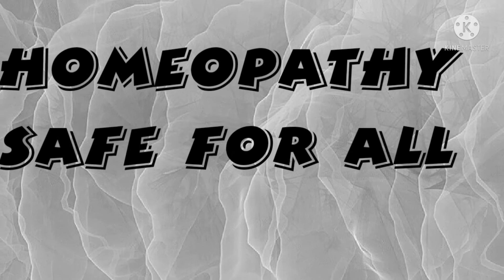बच्चों में सर्दी,बुखार,खांसी और पसली की दवा/भीग जाने से सर्दी,बुखार,खांसी की होम्योपैथिक दवा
Hello I am Dr Ateeq Ahmed homeopathic physician and I am going to share with you my 12 +year experience about homeopathy in Hindi
Visit us-.
# Hind homeopathic clinic
Harihar Nagar near Lord Maher college Indira nagar Lucknow (U P)
At 6 pm to 9 pm
Everyday except Sunday
# Rahat homeo Clinic
Dargah road Rudauli Faizabad (UP)
Only Sunday